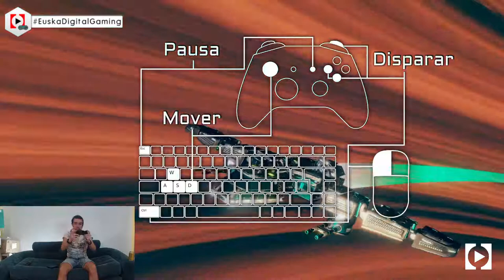🕹️ GREEN PHOENIX Review Gameplay Longplay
⤜ RESUMEN ⤛
En este edición de EuskaDigitalGaming probamos el Green Phoenix, contando con una review detallada al final del videojuego, que dura alrededor de 40 minutos. Green Phoenix se trata de un videojuego shooter 3D espacial con una temática futurista-apocalíptica, estilo ciberpunk. Este videojuego indie nos pone en la piel, o mejor dicho, en la chapa de una nave espacial cuyo piloto ha muerto, en su travesía por acompañar su trágico destino, mientras pasa por diversos obstáculos como basura espacial, otras naves, enemigos, etc.